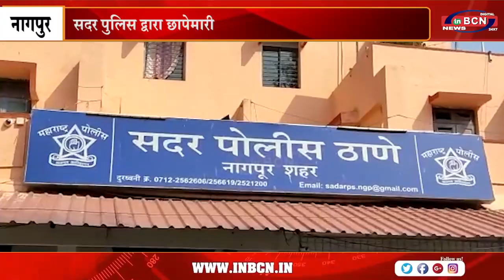गोवंश तस्करी का पर्दाफास ....INBCN NEWS